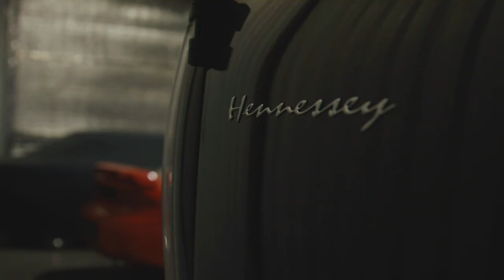Walking in the Favor of God | Just Add Water | Pastor Daniel Groves | Hope City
The favor of God belongs to all of us! As we conclude our “Just Add Water” series Pastor Daniel Groves reminds us that favor does not mean favoritism, but often it’s dependent upon our obedience. We all have access to God’s favor. Are you positioning yourself with expectation to receive what God is trying to pour into your life?

Section Titles:
00:00 – Welcome To Hope City!
00:28 – God’s Favor (Genesis 6, verse 8) (Exodus 33, verse 17) (Psalm 90, verse 17)
3:48 – Favor Does Not Mean Favoritism (Jeremiah 29, verse 11)
5:16 – Everyone Has Access To God’s Favor (Proverbs 8, verse 35) (Psalm 5, verse 12)
7:35 – How To Start Your Day Everyday (Matthew 6, verse 33)
11:11 – God Releases His Favor Through Faith (Ephesians 2, verse 8)
13:38 – God’s Favor Is Often Dependent On This (Proverbs 3, verses 1-6)
18:17 – Favor Is Connected To Expectation (Luke 2, verse 52)
19:53 – We Can Walk In Jesus’ Foundation (Luke 2, verse 52) (Galatians 2, verse 20)
20:54 – Do You Know What You’re Worth? (Psalm 145, verse 9) (Lamentations 3, verses 22-23) (Psalm 84, verse 11)
24:57 – Favor Is Connected To Your Confession (Proverbs 18, verse 21)
26:33 – Don’t Quit Before You See The Favor Of God (Galatians 6, verse 9) (Isaiah 40, verse 31)
28:15 – How To Respond When Others Receive Favor
29:14 – When You Receive Favor, Pass It On (Proverbs 11, verse 25)
33:25 – Why And How We Live With An Open Hand As A Church (Proverbs 3, verses 9-10) (Matthew 6, verse 21)
36:23 – Stories Of Faith And Life Change
39:45 – Favor Can Activate In Your Life (Psalms 67, verses 1-2)
42:07 – An Invitation To Know Jesus